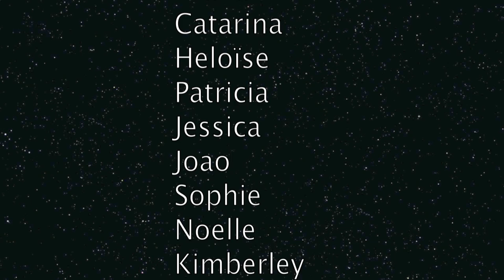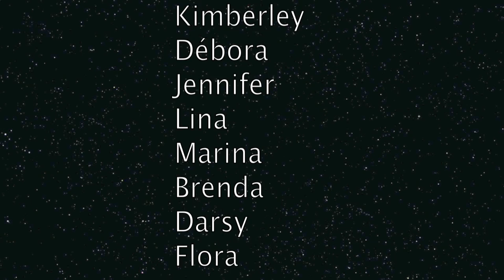Le Rêve de Kayo du Brésil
Collège Rousseau (Genève)

Réalisation : Brenda De Oliveira, Roberto Moreira Dos Santos, Héloïse Dell'Aqua, Noelle Lee, Kimberley Perrenoud, Patricia Pana, Andres Ares, Catarina Mendes Feijo, Diana Nunes Marhins, Jennifer De Campos, Joâe Da Costa, Jessica Pinheiro, Lina Saag, Débora Faria, Marina Gonçalves, Sophie Albert